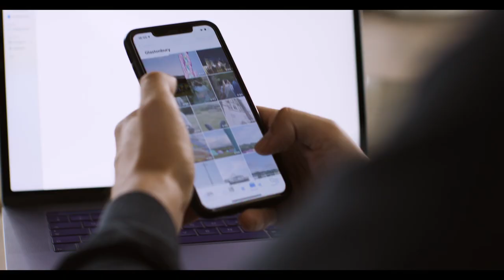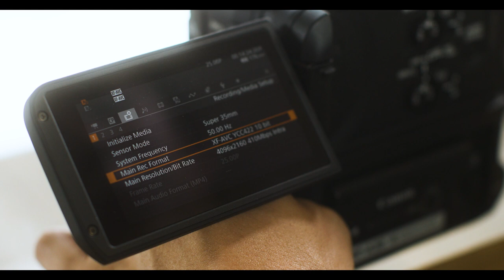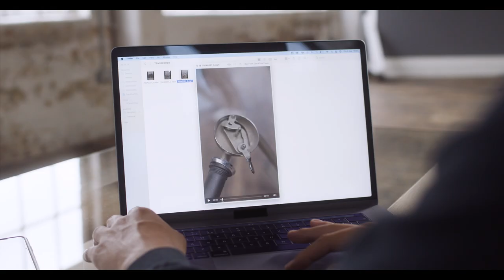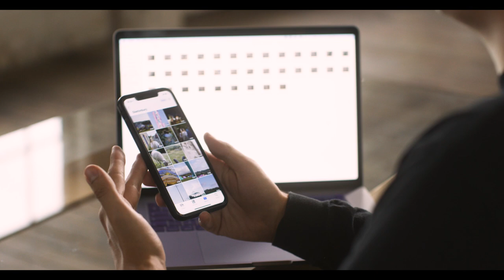Master the Craft: How to create standout social video with Harry Seaton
From age 16, Harry Seaton was one of the UK's fastest-growing content creators on Facebook. Now a TikTok regular, Harry leads this masterclass on creating stand out content for social media, and the tools you need to put your videos above the rest.